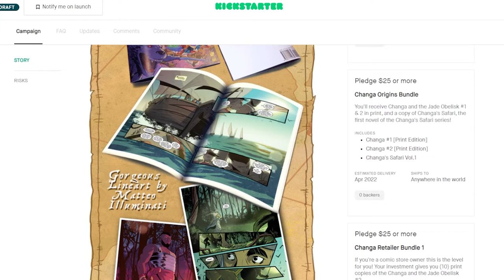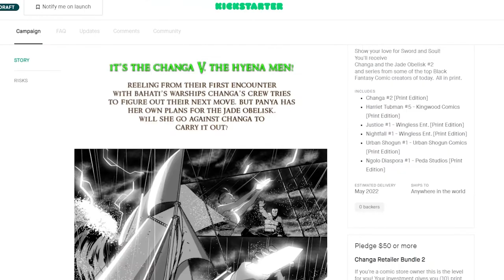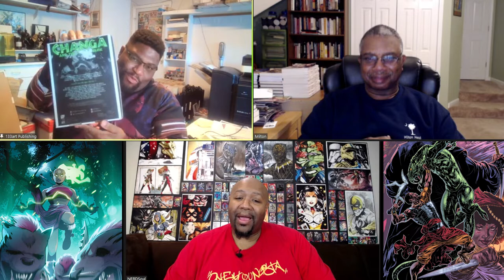Changa and the Jade Obelisk #2 Kickstarter Launches w/ 133Art & MV Media | NERDSoul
Sup ya'll! We got issue #2 from Changa on the way RIGHT NOW! Meet Milton Davis (Creator) x Jason Reeves (Art Director/Producer) who've stopped by to talk about Changa and the Jade Obelisk's second issue dropping on Kickstarter TODAY! We get into the creation, the creator, the direction and what you can expect next from the only property coming with that Sword & Soul right now.

KURO Brand
KUROBrand.com